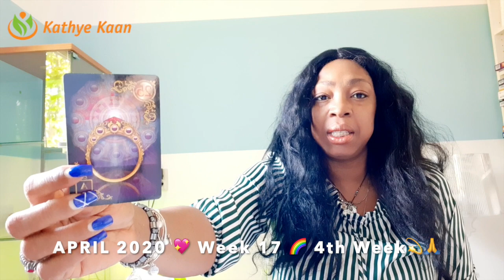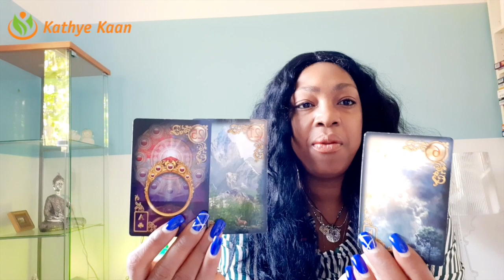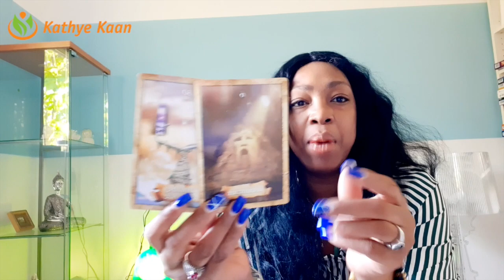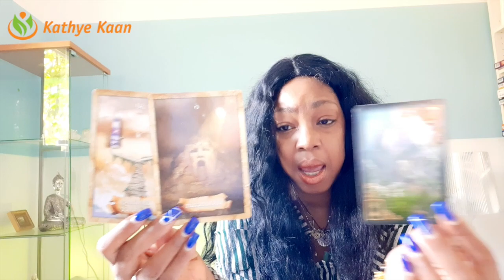PISCES New Contract or Promotion! Remove blockages by Making a decision💖 WEEK 17 🙏💫 WEEKLY READING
PISCES New Contract or Promotion!  Remove blockages by Making a decision💖 WEEK 17 🙏💫WEEKLY READING APRIL 20 - 26

Kathye